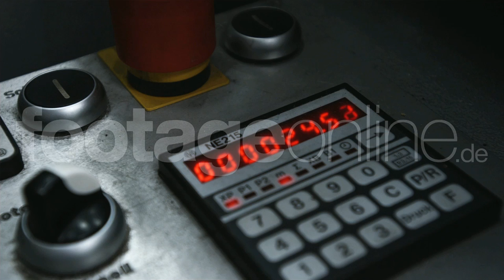Fabrication footage_000187_HD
close up of an industry control panel and a display - shot on RED One 4k
To licence this royalty free stock footage clip in HD, 4k or 5k just click on the link above and choose between the formats HD 1080p FotoJPG (79 €), SD FotoJPG (29 €) or the original shot format RED RAW in 2k, 4k, 5k (249 €)